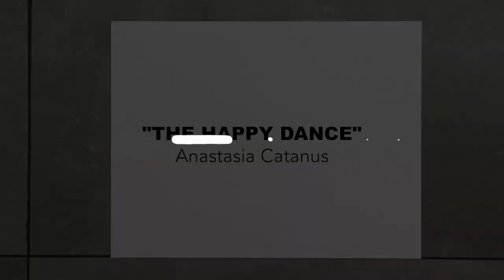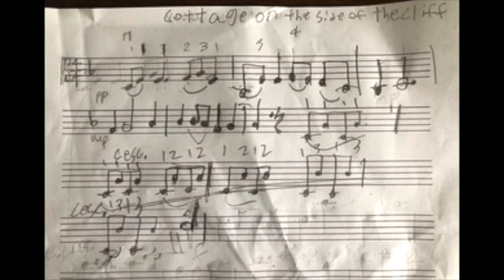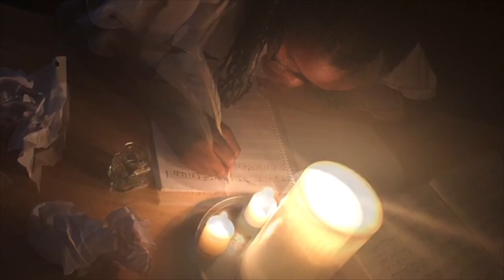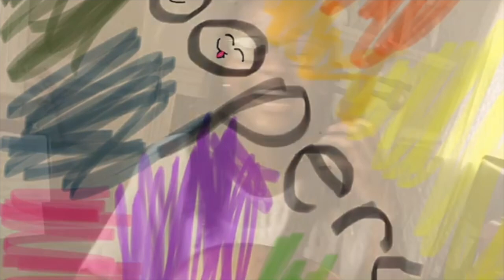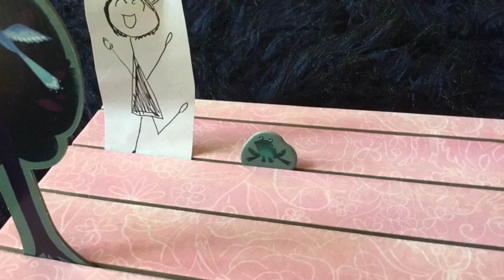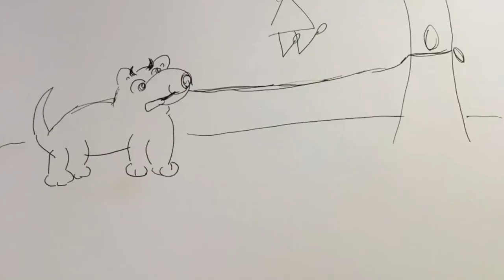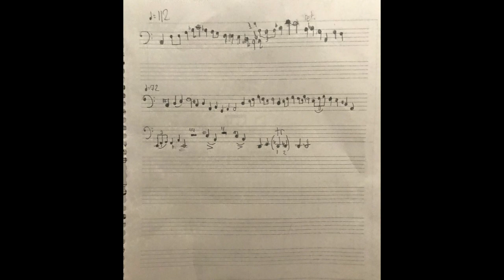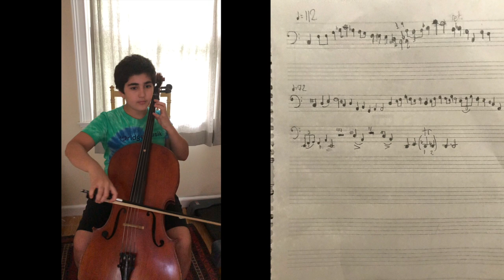BridgeMusik Virtual Summer Festival 2020 - Student Compositions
Featuring student compositions from BridgeMusik Virtual Summer Festival 2020!

BridgeMusik is excited to present  “Songs America Loves to Sing" - YouTube video concert featuring a group of talented students from the BridgeMusik Virtual Summer Festival 2020. You can watch it on our YouTube channel:
💖🎹🎧🎥💖 Here is more info about this special presentation:

Please join us for all-American program including music by Stephen Foster, Scott Joplin, Amy Beach, Aaron Copland, Ella Fitzgerald and Van Alexander, Pete Seeger, John Williams, Coleridge-Taylor Perkinson, John Harbison, Charlie Smalls, Keith Jarrett and Traditional tunes. Featuring  the world premiere of  "Where are the Watchers?"  by Philip Wharton. 🐦🕊🐦

Our stellar line-up of artists includes Shirley Crabbe, Jazz Vocalist and BridgeMusik Virtual Summer Festival 2020 Faculty and Special Guests from Mostly Mozart Musicians at Lincoln Center and New York City Ballet Orchestra Musicians: Tanya Witek, Pao-Chieh Tseng, Jasmine Choi 최나경, Gretchen Pusch, Melissa Aleles, Cindy Kaiser (flutists); Danny Mui (clarinets); Krystof Witek, Melissa White, Kevin Marty Matson, Maia Schmidt (violins); Madeleine Golz, Sarah Bish, Fred Zlotkin (cellists); Ron Wasserman (bass); Henry Sung Ho Yang and Chun-Wei Kang (pianists).
We are joined by an incredible group of forty talented festival students from all across the country - the East Coast, West Coast and Canada! 💥🔥💥

🎼🎻🎬Create, Share, Inspire🌷🌷🌷
BridgeMusik Virtual Summer Festival 2020 is made possible with funds from the decentralization program, a regrant program of the New York State Council on the Arts with the support of the Governor Andrew Cuomo and the New York State Legislature and administered by Arts Westchester and by viewers like you!